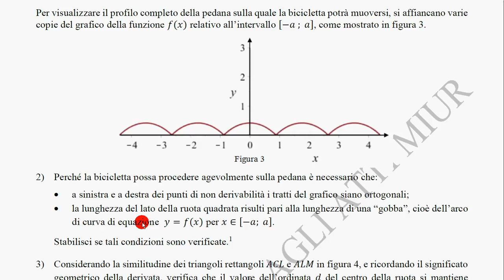problema 2 b1